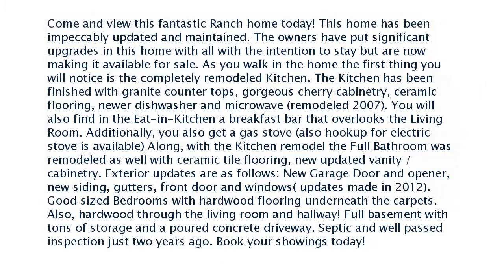Real estate for sale in New Franklin Ohio - MLS# 3854481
554 Ott Drive
New Franklin Ohio 44216
MLS# 3854481

Come and view this fantastic Ranch home today! This home has been impeccably updated and maintained. The owners have put significant upgrades in this home with all with the intention to stay but are now making it available for sale. As you walk in the home the first thing you will notice is the completely remodeled Kitchen. The Kitchen has been finished with granite counter tops gorgeous cherry cabinetry ceramic flooring newer dishwasher and microwave (remodeled 2007). You will also find in the Eat-in-Kitchen a breakfast bar that overlooks the Living Room. Additionally you also get a gas stove (also hookup for electric stove is available) Along with the Kitchen remodel the Full Bathroom was remodeled as well with ceramic tile flooring new updated vanity / cabinetry. Exterior updates are as follows: New Garage Door and opener new siding gutters front door and windows( updates made in 2012). Good sized Bedrooms with hardwood flooring underneath the carpets. Also hardwood through the living room and hallway! Full basement with tons of storage and a poured concrete driveway. Septic and well passed inspection just two years ago. Book your showings today!